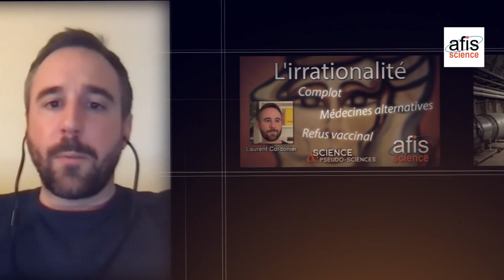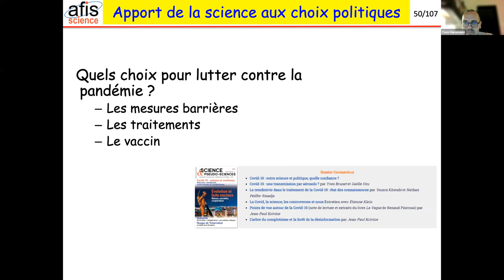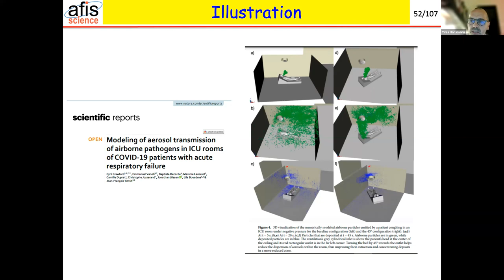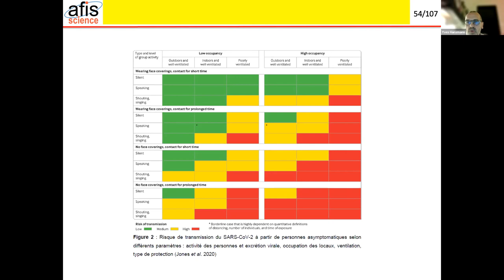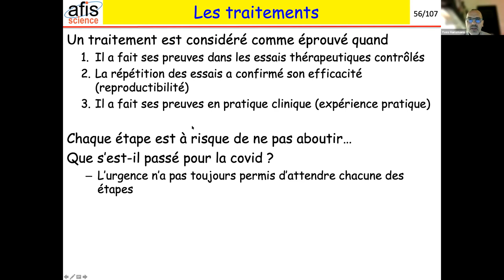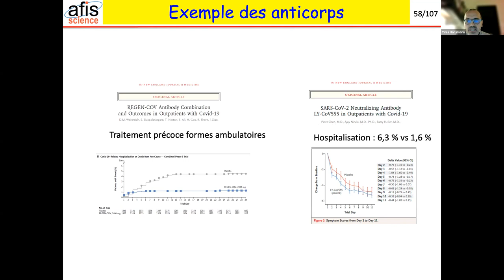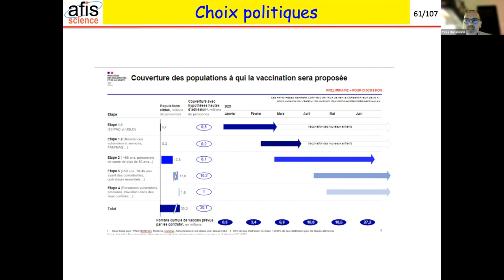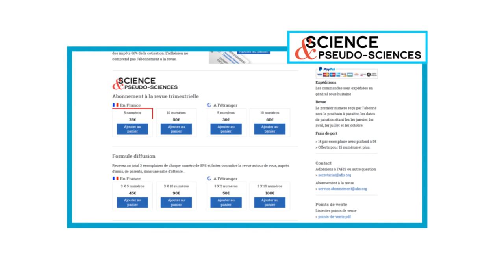Leçons du Covid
Présentation lors de l'assemblée générale de l'afis du 18 décembre 2021

Leçons du Covid par le Pr Yves Hansmann, infectiologue au CHU de Strasbourg

Cette vidéo est produite par l'afis, une association de bénévoles pour promouvoir l'information scientifique.
Vous pouvez également retrouver notre revue Science et pseudo-sciences en kiosque et
L'application "afis science" est disponible sur android et iOS.
Adhérer à l'association permet d'avoir accès à des vidéos supplémentaires.